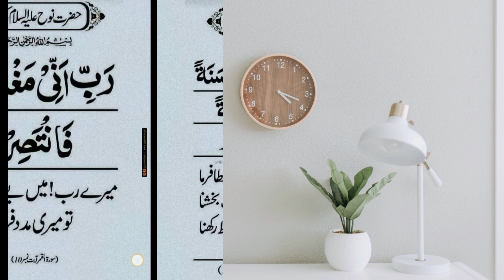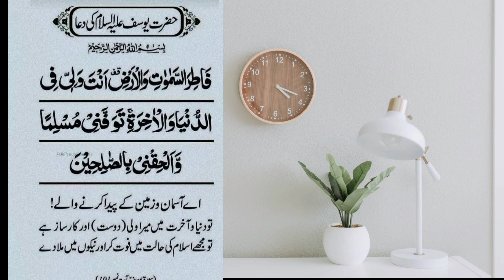Allah Almighty Himself says that in distress, in distress, in distress, call upon Me and I will help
Allah Almighty Himself says that in distress, in distress, in distress, call upon Me and I will help you

kurani must have duaaen nabiyon ki duaaen rasulon ki duaaen musibat aur pareshani gaon ke waqt ki duaen